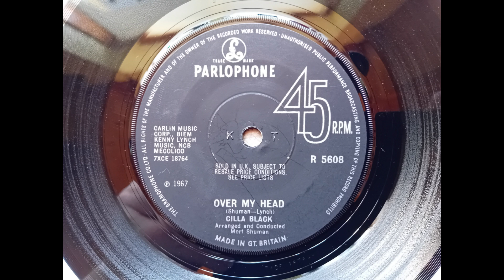Cilla Black - Over My Head (1967 Parlophone R 5608 b-side) Vinyl rip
This was the flip side of the single, ‘What Good Am I?’.